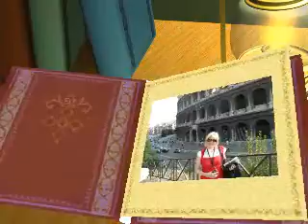La Distancia - Domenico Modugno